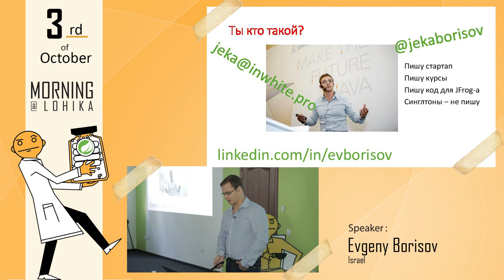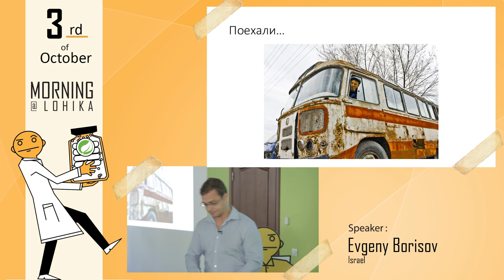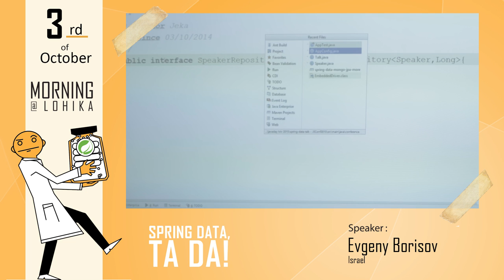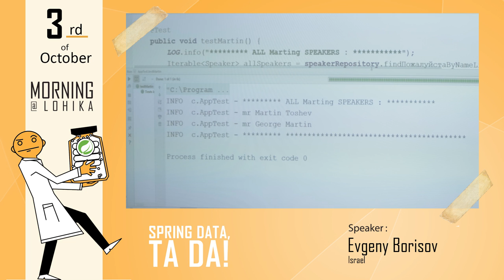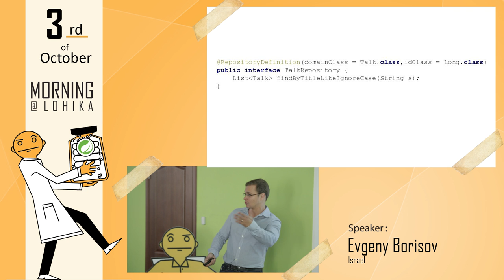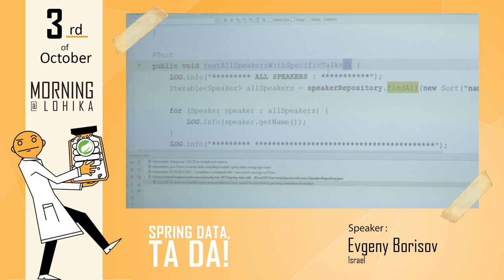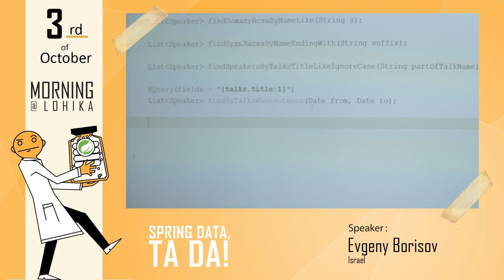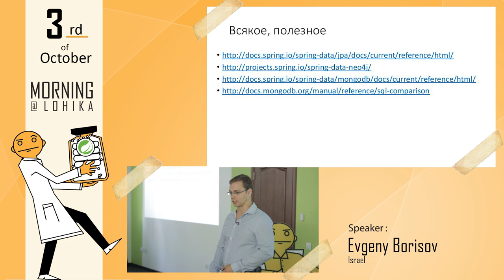Morning@Lohika Spring Data, Ta Da | by Evgeny Borisov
Spring Data by Evgeny Borisov Big Data Technical Leader at NAYA

Evgeny showed us how to migrate  from one database to another or how to change ORM. Moving from relational database to NoSQL, working on projects which had a combination of both of them above and planning to introduce additional database issues were also included into the presentation. How much did you suffered trying to save your infrastructure features? Now you must be an expert in all this stuff.

Language: Russian
Level of the event: Introductory